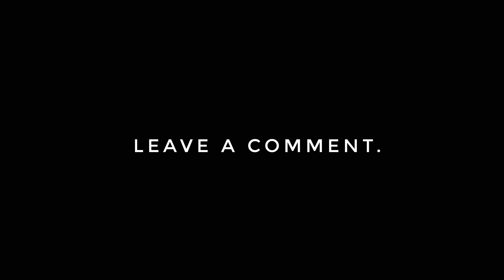A DAY AT LAMMA ISLAND. HONG KONG VLOG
As with any journey, who you travel is more important than the destination.

Special Thanks to my Jigre Roshan Grg.